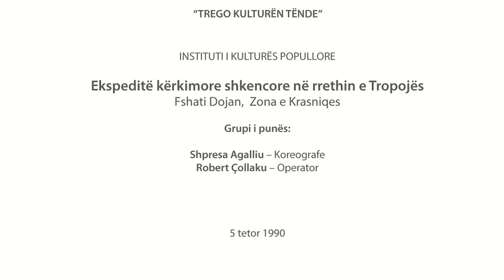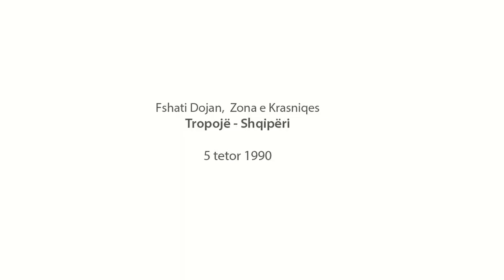'K'cim Veni' Hyre Bucpapaj 1990